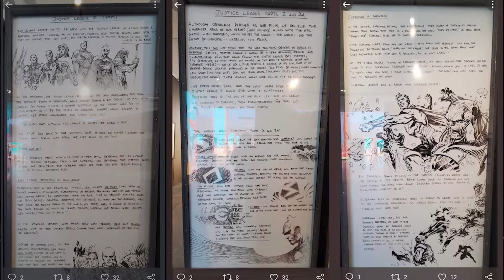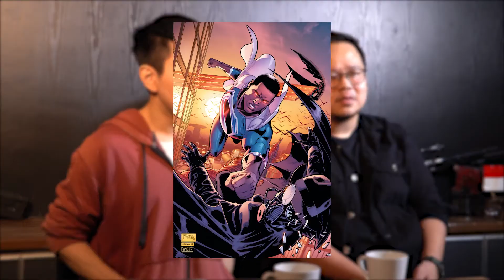SUPERMAN JADI JAHAT, BATMAN AKAN TEWAS | GEEK STATION EP 3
Hai Geeks!
Di episode ketiga ini kita bakal ngebongkar kemungkinan apa aja sih yang akan terjadi kalau misalnya universe DC versi Snyderverse dilanjutkan.
Nggak hanya itu, kita juga ngomongin beberapa film DC terbaru yang akan diproduksi dalam waktu dekat.